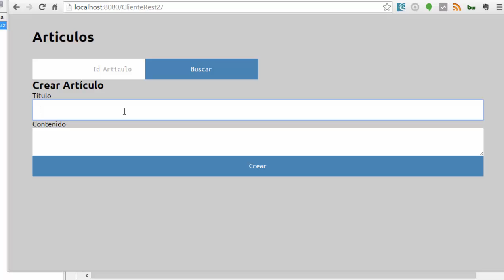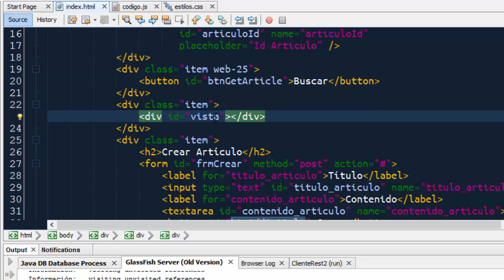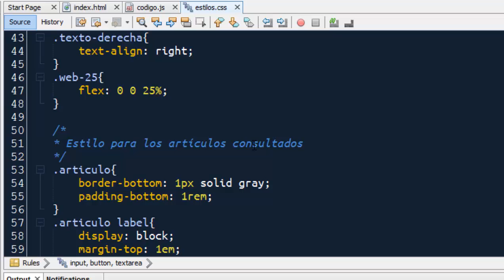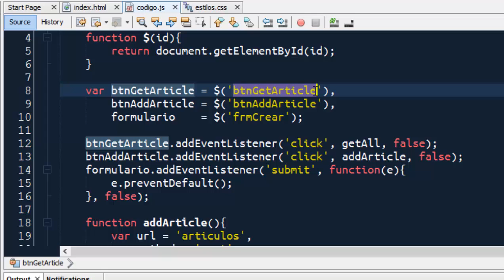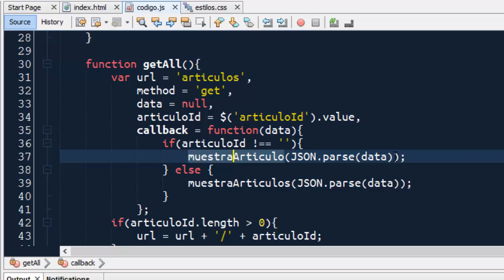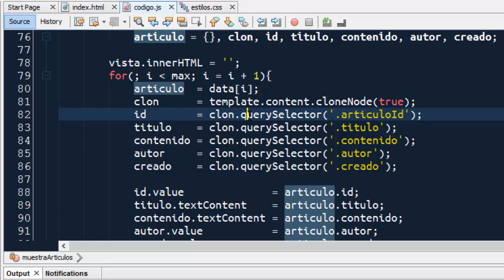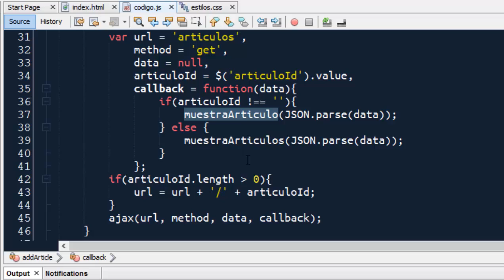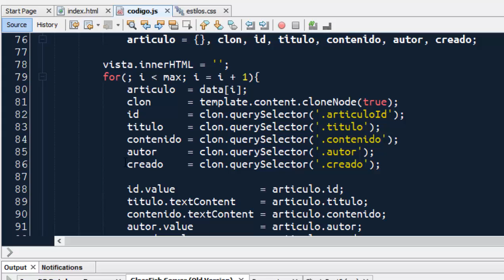RESTful JAVA- 13 CLIENTE JAVASCRIPT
Taller de creación de una API RESTful con JAVA.